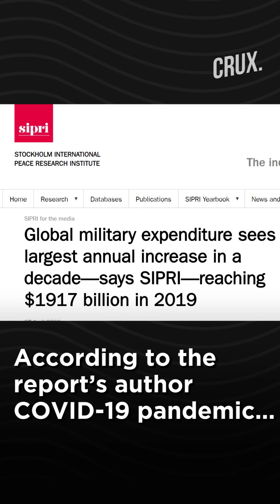Asian Rivals China and India Among Top Three Spenders On Military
The U.S.A is the country that spent the most on Military in the world in 2019. The U.S. is followed by China and India that have spent whopping $261 billion and $71.1 billion, respectively, on the military in 2019. The top five countries on this list spend 60% of the world's total expenditure on the military.